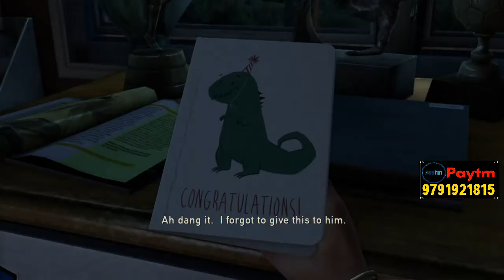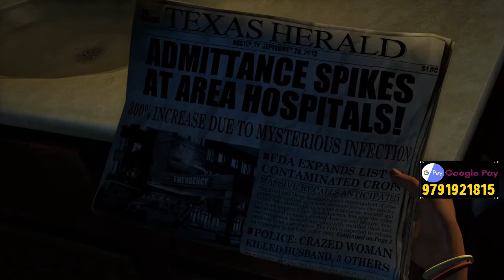The Last Of Us Remastered Tamil Gameplay Walkthrough - Intro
PS4 Online ID: Fibbo_Ella

The Last of Us is a Sony Computer Entertainment action-adventure game released in 2013. It was developed by Naughty Dog and published by Sony Computer Entertainment. Joel is controlled by the players, a smuggler concerned with transporting Ellie, a teenage girl, into a post-apocalyptic America The Last of Us is a game in which the player takes on the role of a third-person character. Players can protect themselves with firearms and improvised weapons, as well as stealth, against aggressive humans and cannibalistic creatures infected by a deadly Cordyceps fungus.

The Last of Us is an action-adventure survival horror game that is played in third-person. To progress the plot, the player must navigate through post-apocalyptic environments such as towns, houses, woods, and sewers. To protect against aggressive humans and cannibalistic creatures infected by a mutated strain of the Cordyceps fungus, the player may use guns, improvised weapons, and stealth. The player controls Joel for the majority of the game, a man who is concerned with escorting a young girl named Ellie around the United States. Ellie is controlled in the game's winter chapter, and Joel's daughter Sarah is controlled briefly in the game's opening sequence.

Long-range firearms like rifles, guns, and bows, as well as short-range weapons like handguns and short-barreled shotguns, are available in combat. To confuse, stun, or assault opponents, the player can scavenge limited-use melee weapons like pipes and baseball bats, as well as throw bottles and bricks.The player can use collected objects to upgrade guns at workbenches. Health kits, shivs, and Molotov cocktails are among the products that can be found or made using collected items. Collecting pills and medicinal plants can boost attributes like the health metre and crafting speed. Health kits may be used to recharge one's health.